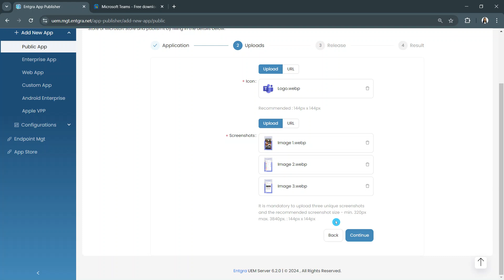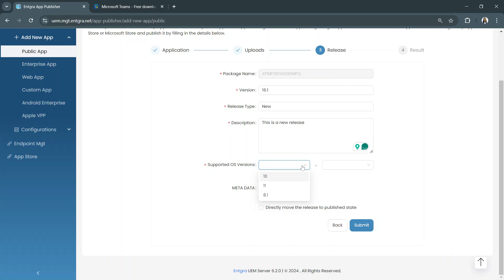MS Store Integration for Windows